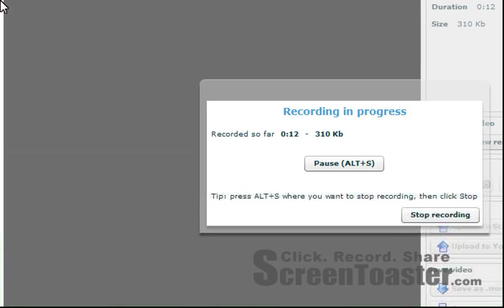Highest score on Kitten Cannon EVER!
Just look at the title...